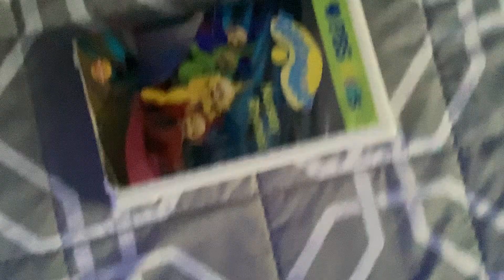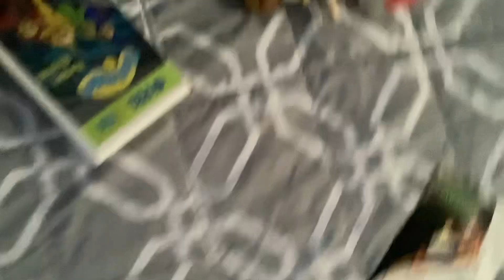Toad Watches The Warner Home Video Logo at Respect House